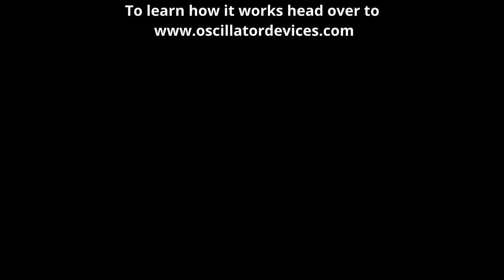Oscillator Devices - Imp - MIDI-Upgrade Kit Demo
The Imp is a small piece of electronics, just about the size of a 9V block. It understands MIDI commands and can apply them to a switch. With the Imp it is therefore possible to switch an effects device on and off under MIDI control, to change the channel or to operate the tap tempo. The normal functionality of the switch is not restricted. On the contrary, old, loud and stiff 3PDT switches are being replaced by a modern, quiet, relay-based true bypass soft switch.

For the demo I used the following toolchain
Reverned Bob Balch
EQD Palisades w/ Imp MIDI upgrade
EQD Acapulco Gold w/ Imp MIDI upgrade
EHX Memory Man Hazarai w/ Imp MIDI upgrade
Roost SR100
Suhr Reactive Load IR w/ Ownhammer Orange 4x12 IRs
Captured with OBS
Camera is a Canon M200